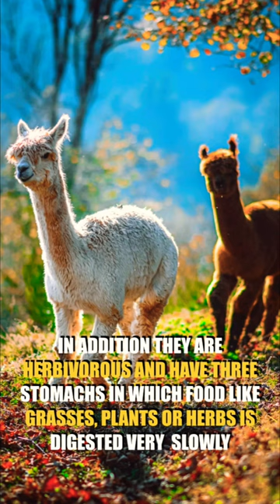ALPACA!🦙| How Can This Cute Spitting Animal Not Be Loved?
Let’s meet the alpaca! A South American, mono-hoofed, mammal belonging to the camelid family that is known for its cute woolly appearance on the high plains of the andes mountains in Peru!

Do you want to know more about this beautiful animal?